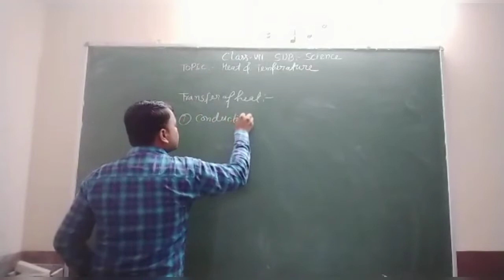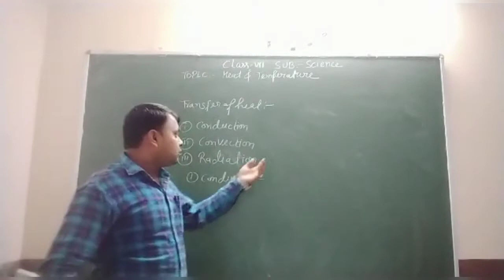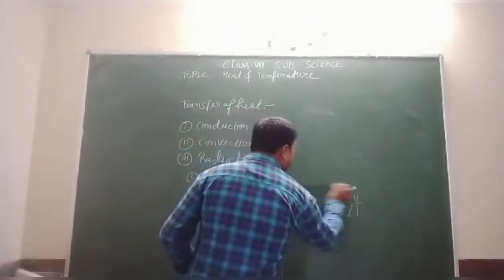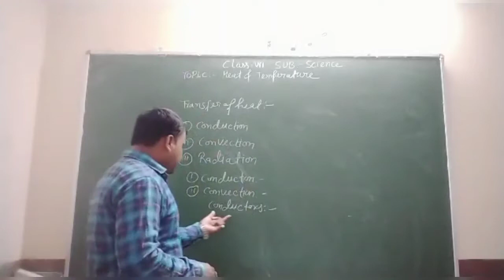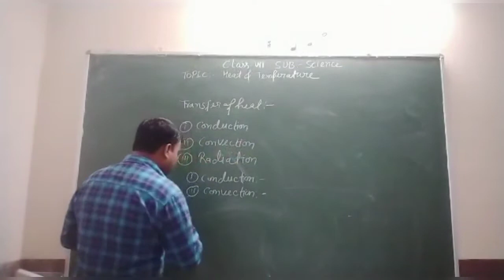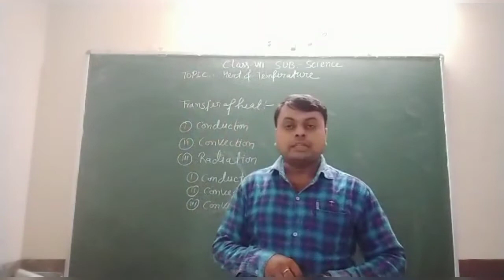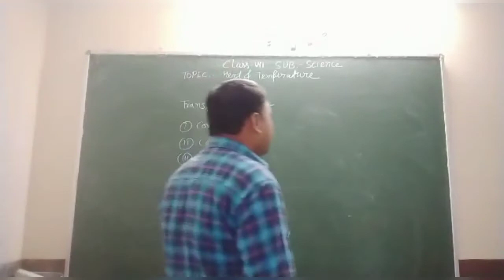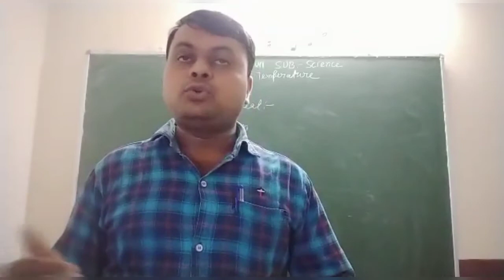CLASS 7TH SCIENCE HEAT & TEMPERATURE PART 3[7TH JULY]